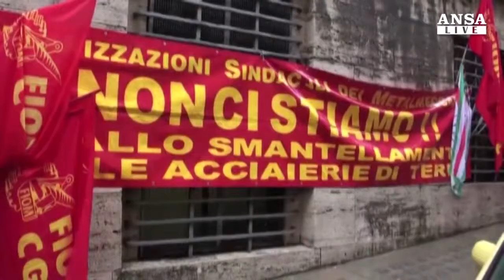Renzi: per l'Ast di Terni si apre uno spiraglio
A Terni ''si sta aprendo positivamente uno spiraglio'': il presidente del Consiglio Matteo Renzi lo ha detto parlando della vertenza dell'Ast, l'acciaieria di Terni, all'assemblea dell'Anci a Milano.